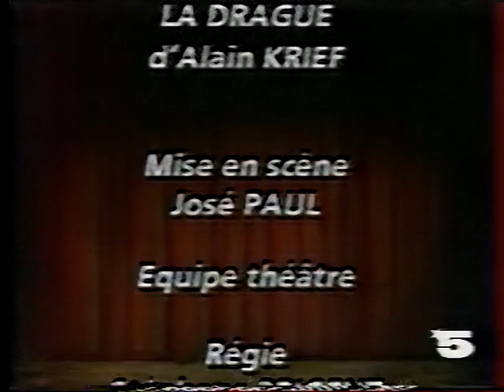LA DRAGUE · Théâtre, 1990 · José Paul, Michèle Laroque, Eliza Maillot · VHS rip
" 𝐋𝐚 𝐃𝐫𝐚𝐠𝐮𝐞" d’Alain Krief, mise en scène · José Paul
avec José Paul (Robert), Alain Goison (Gilles), Michèle Laroque (Madame Dugommier, Josiane, Madeleine, ...), Éliza Maillot (La Punk, La Vierge, Bibi, Lucette, Nadine), Isabelle Rambaud (Cathy, Yolande, Fabienne).
Scénographie et costumes · Jean-Yves Legavre et Juan Stoppani
Lumières · Geneviève Soubirou
Musique · La Mano Negra
Relations presse · Vincent Serreau
Pièce en 28 tableaux.
Création 1986 / diffusion 1990 (La Cinq)